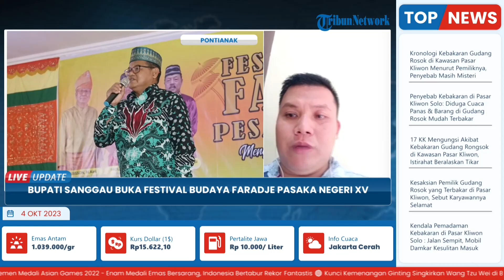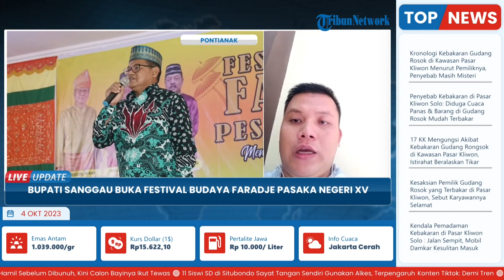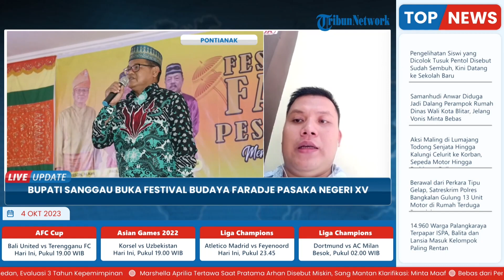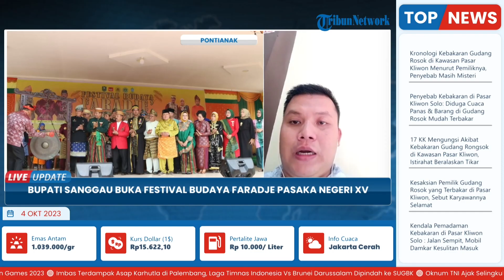Festival Paradje Sanggau 2023, Bupati Sebut sebagai Warisan Penting bagi Bangsa Melayu Sanggau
Laporan Wartawan Tribun Pontianak-Hendry Chornelius

TRIBUN-VIDEO.COM - Bupati Sanggau Paolus Hadi membuka festival budaya Faradje Pesaka Negeri XV tahun 2023 dengan tema menguatkan sejarah membangun marwah di Keraton Surya Negara Sanggau, Kalimantan Barat, Rabu 27 September 2023.

Kegiatan Festival berlangsung dari tanggal 27 sampai 30 September 2023.

Sebelum kegiatan pembukaan dimulai terlebih dahulu dilakukan pawai faradje, tolak ajonk dan tabur bunga serta tepung tawar. (*)